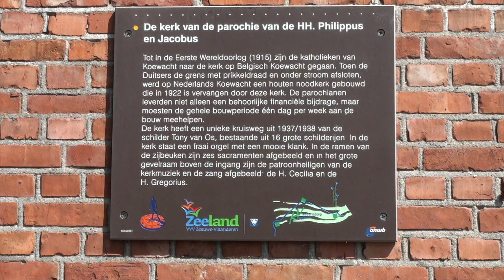Wees Niet Bang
5e zondag van Pasen 2020. In samenwerking met de drie Zeeuws Vlaamse r.k.-Parochies: H. Maria Sterre der Zee, Elisabeth Parochie, H. Andreas West Zeeuws-Vlaanderen en de stichting Kerkbelang Koewacht wordt er tot en met Pinksteren elke week een Woord van Bemoediging opgenomen door één van de Pastores van het Zeeuws-Vlaamse team.
Dit is de video van de 5e Zondag van Pasen m.m.v. pastoraal medewerkster K. van de Wiele